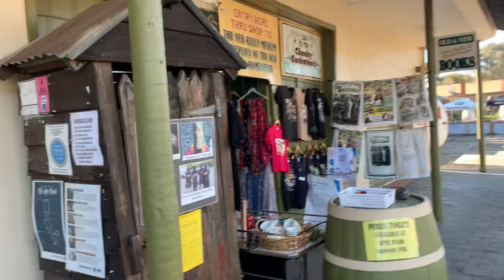Kate’s Cottage Glenrowan.